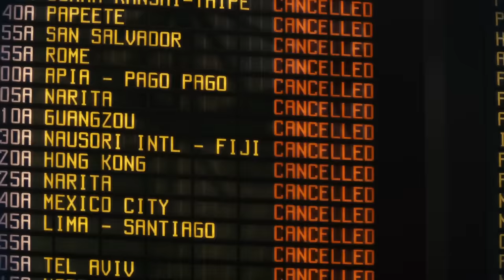Four Christmases (2008) Trailer #1 | Movieclips Classic Trailers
Four Christmases (2008) Trailer #1: Check out the trailer starring Reese Witherspoon, Vince Vaughn, and Mary Steenburgen! Be the first to watch, comment, and share old trailers dropping @MovieclipsClassicTrailers.

When their plans for an exotic vacation fall apart, unmarried couple Brad (Vince Vaughn) and Kate (Reese Witherspoon) must spend Christmas Day trudging around to a quartet of family get-togethers. While Brad counts the hours till he can escape the onslaught of crazy relatives, Kate begins to wonder about her own choices and ponders whether her family members are so crazy after all.